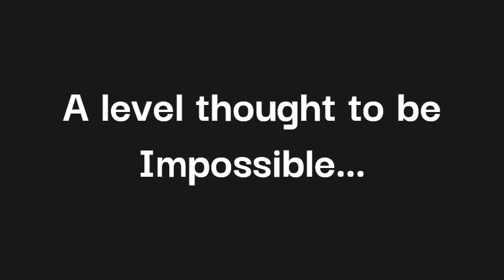Old Death Corridor VERIFIED | Top 1 Demon 502.728 Attempts | IMPOSSIBLE LEVEL VERIFIED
best anchievement of my life